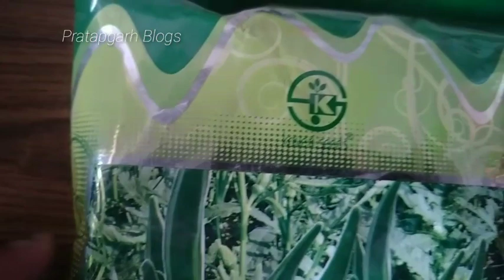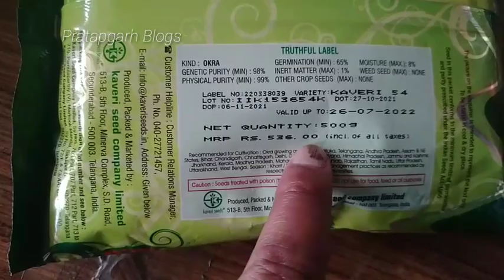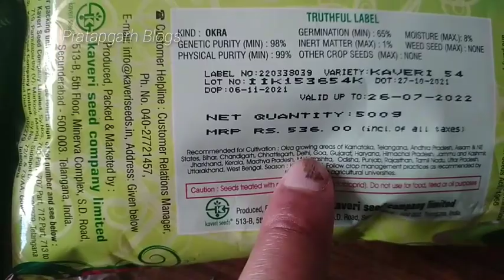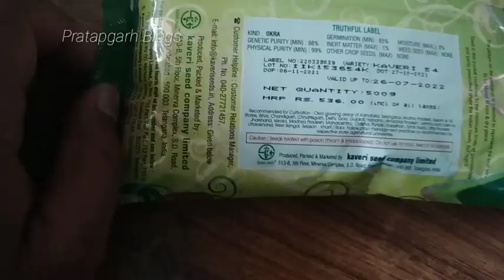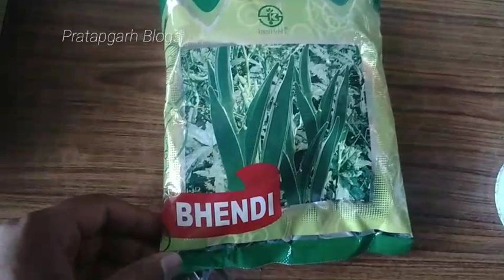भिंडी छोटा पौधा रहे तभी फल फूल आते है|kaveri okra seeds कितना रु किलो है|bhindi ki buvayi kis mahine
other social link  Follow करें

namskar dosto hum hai ramkailash yadav aaj ki is video me baat karege ki kaveri bhindi beej ka chhota paudha rahata hai tabhi isame fal aur fool aa jate hai kam samay me fal dene vali sasti bhindi beej january february mahine thandi sardi me buvayi karane lagate hai is kaveri seeds ki ek kilo ki kya kimat hai to ye beej 600 ru kilo hai aaj abhi ke kimat hai 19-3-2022 sab kuch is video me bataya gaya hai

cover topic -

1- bhindi kaveri beej ek kilo ka kitana ru hai

2- thandi sardi me bhindi kaveri seeds ki buvayi shuru ho jata hai

3- ठंडी सर्दी में कावेरी भिंडी बीज की बुवाई शुरू हो जाता है

4- bhindi ki buvayi kis mahine me kiya jata hai

5- january february mahine me kaveri seeds ki buvayi

6- जनवरी फरवरी महीने में भिंडी कावेरी बीज बुवाई और एक किलो बीज कीमत

नमस्कार मित्रों चैनल पर दिखाया या बताया गया सभी चीजें यें सिर्फ आप लोगों की जानकारी के लिए है कोई भी दवा या फार्मूला इस्तेमाल करने से पहले अपने नजदीकी पशु चिकित्सक बैध या अन्य स्वास्थ सम्बन्धित देख भाल प्रदाता से प्रामर्श संपर्क करें  कोई भी जीव जन्तु पशु खरीदना या बेचना आप अपने सूझ - बूझ से खरीदें या बेंचे इसमे खरीदने और बेचने वाले ही खुद जिम्मेदार होंगे खेती वाडी या बीज बुवायी खाद पानी खेती करने का महीना इंटरनेट किताब या सभी किसान का या हमारा खुद का अपना अनुभव है इसमे फायदा या नुकशान की जिम्मेदार खुद आप होंगे हमारे चैनल pratapgarh blogs या हमारा ramkailash yadav की कोई जिम्मेदारी नहीं होगी खेती किसानी बीज बुवायी ये सभी बाते सिर्फ आप लोगों की जानकारी के लिए बताया गया है खेती मे कोई भी काम करने से पहले कृषि शलाहकार या खेती किसानी शलाहकार से मिलें और शलाह ले फिर खेती का सभी काम करें
                        धन्यवाद